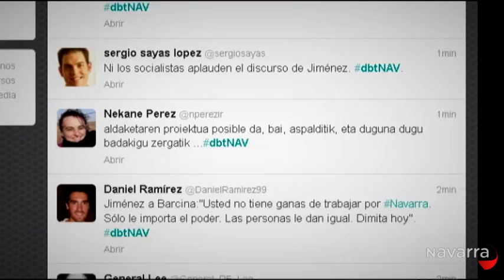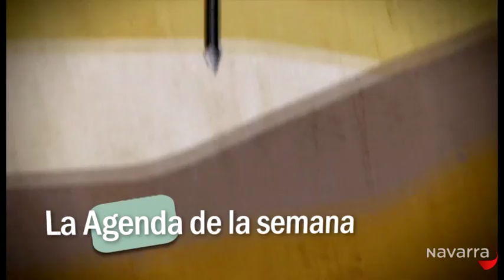Parlamento de Navarra 5 octubre 2013